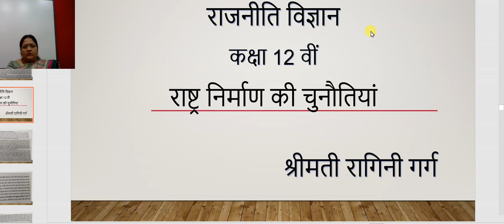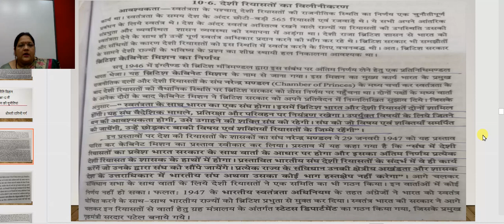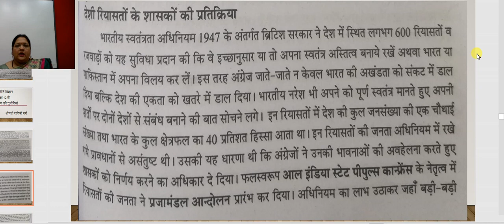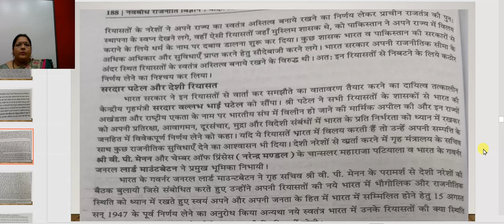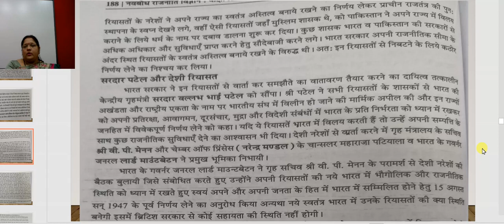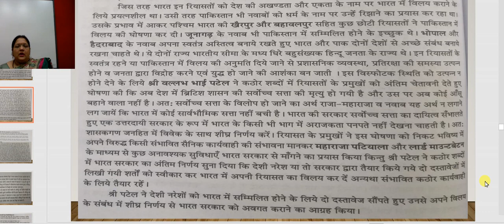कक्षा 12वी राजनीति विज्ञान अध्याय १ राष्ट्र निर्माण की चुनौतियां भाग २